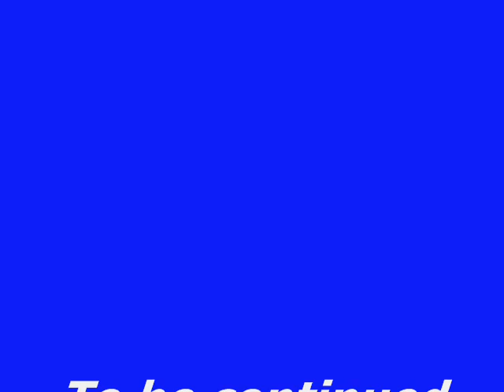Magical motors [2008]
Pluss qu'une passion, bien pluss ! la saison arrive plus que quelques jours ! :) ! [essai 3]